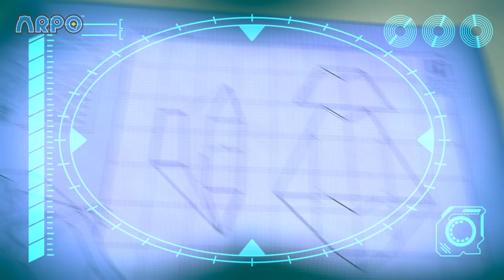Dino Daniel! | ARPO The Robot | Funny Kids Cartoons | Kids TV Full Episodes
In an attempt to repair Daniel's toy dinosaur, it accidentally comes to life and wreaks havok!

00:00 Dino Daniel
03:47 Baby Driver
07:14 Baby Race!!
10:46 They're Back!
14:25 Christmas Flight
17:54 We Are Squirrel
21:24 Flight Fight
24:53 Walkies
28:22 Playdate Problems